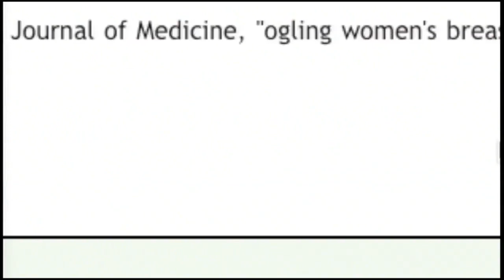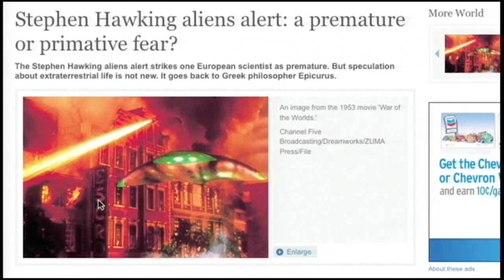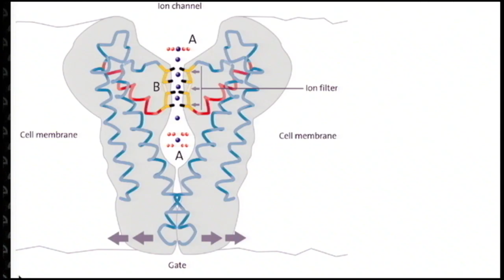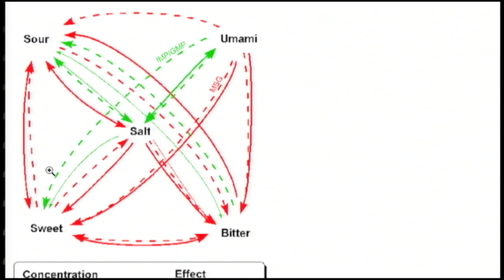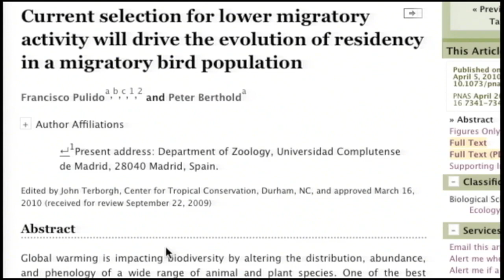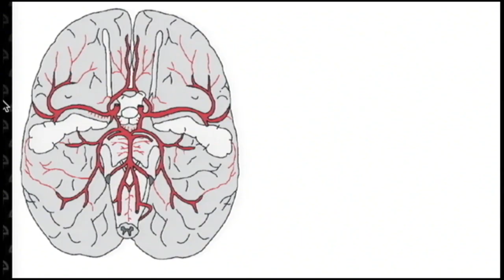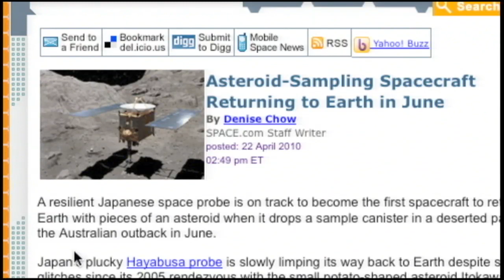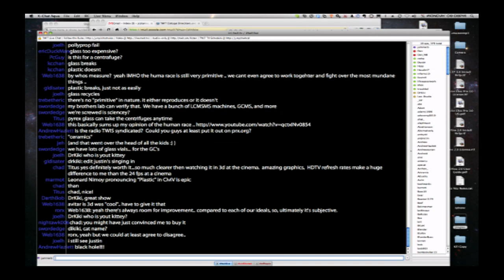TWIS264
Episode 264 of This Week in Science broadcast live from the TWiT Network on 26 April, 2010.

Discussion topics include:
Recantations, Bubbling Tar Microbes, Nervous Nerves, Dark Matters, Brainy Science, The Skinny, Migrating Genes, and More!